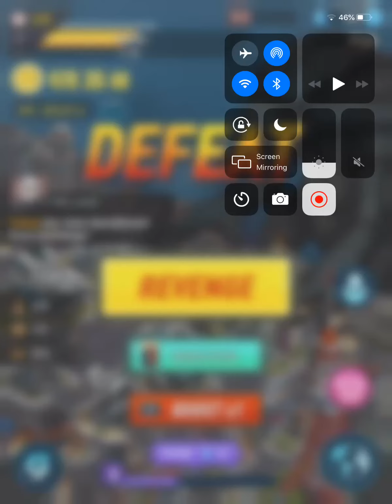Defeating the orga